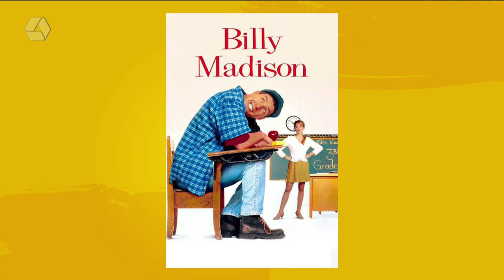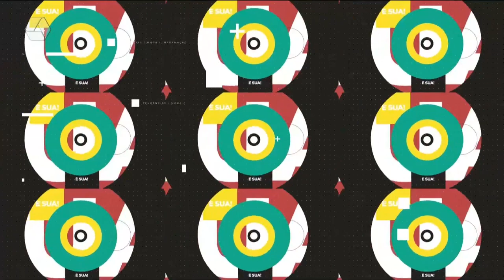TBT relembra carreira do aniversariante Adam Sandler